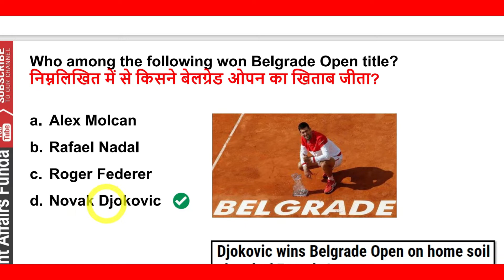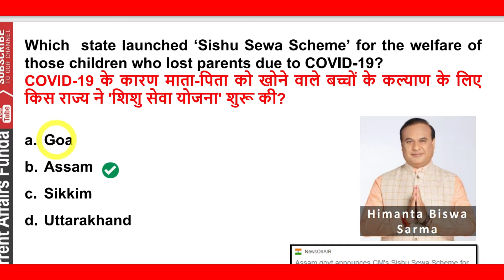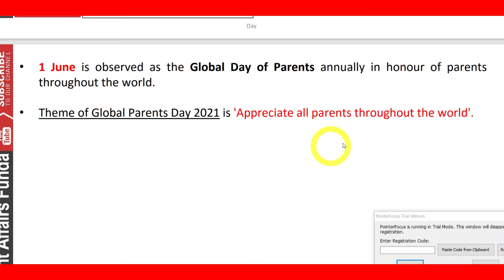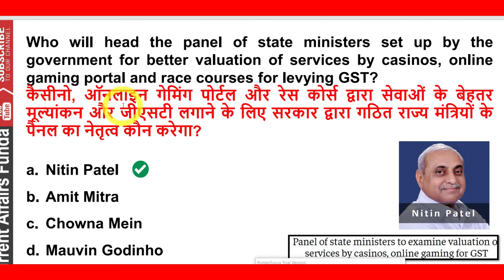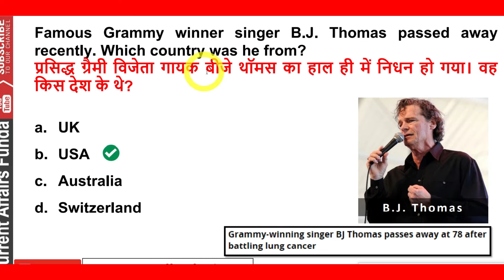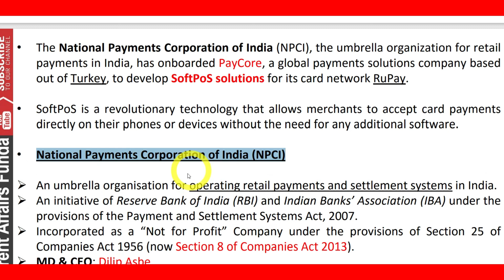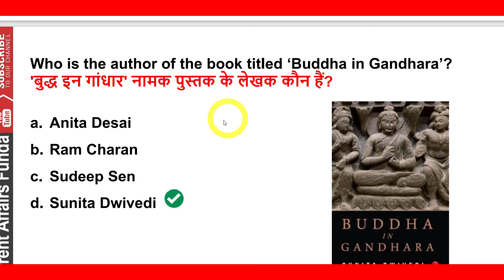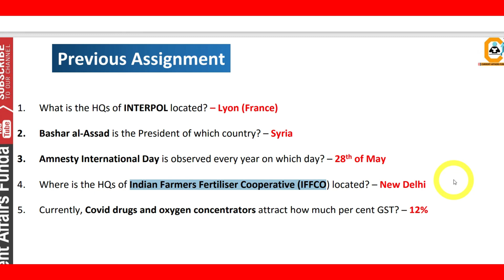1st June Current Affairs 2021 | Current Affairs Today | Daily Current Affairs Jamia Coaching Center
1st June Current Affairs 2021 | Current Affairs Today | Daily Current Affairs Jamia Coaching Center.

1. current affairs 2021 hindi

2. latest current affairs 2021

3. current affairs 2021 pdf

4. daily current affairs 2021

5. current affairs 2021 of india

6. current affairs 2021 today

7. current affairs 2021 january pdf download

8. latest current affairs 2021 pdf

Class 6

Class 9

B.com

Sociology

Psychology

Geography

Political science

BA programme

History

Hotel management

Arabic

Urdu

Persian

Islamic studies

Hindi

Diploma

Polytechnic

By MSK
That means

Allah Hafiz.